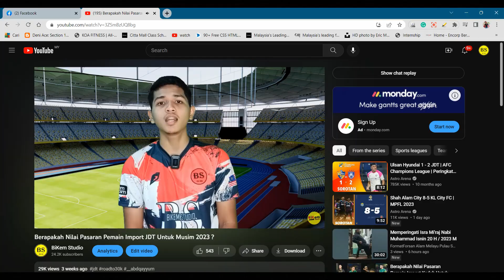Berapakah Nilai Pasaran Pemain Import TFC Untuk Musim 2023 ?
Pada kali ni, jom kita lihat nilai pasaran terkini pemain import TFC untuk musim 2023. Siapakah import TFC yang paling mahal ?